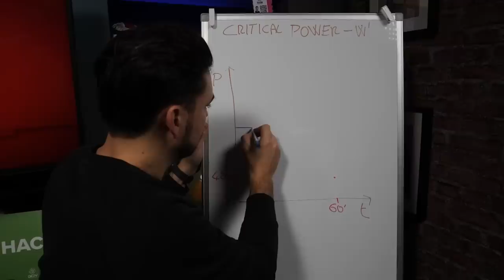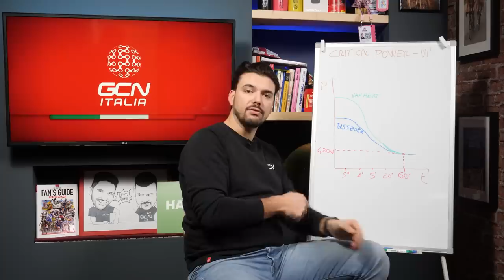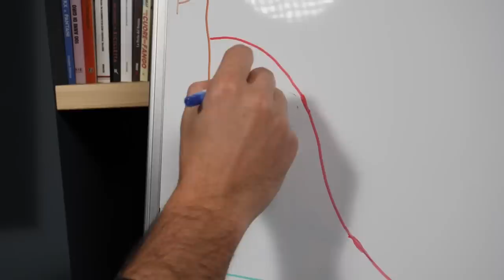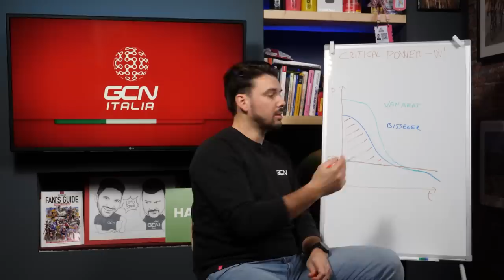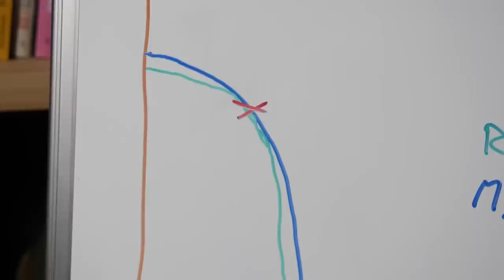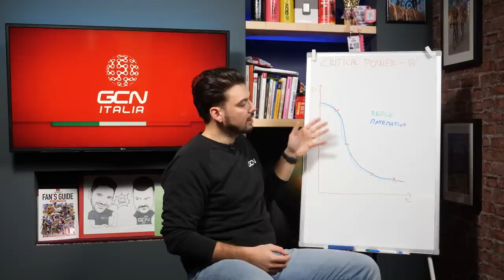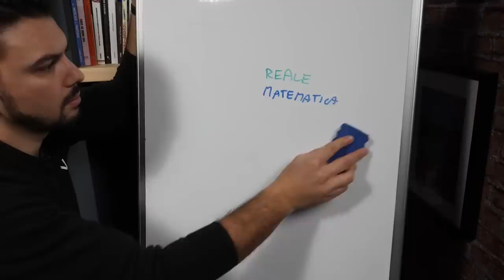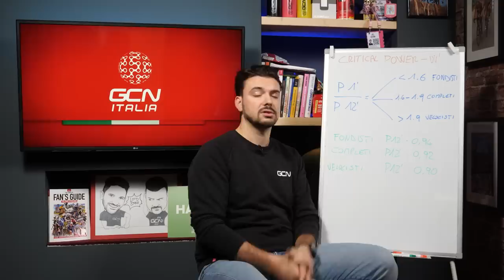Critical Power e W': cosa sono e come si calcolano | Scienza in bici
Se il concetto di FTP è sdoganato da tempo e molto utilizzato in diverse piattaforme come training peaks e Zwift, questo parametro, se preso da solo, non può descrivere in modo esaustivo le qualità di un ciclista. Ecco perché il sistema CP-W’ viene sempre più utilizzato per facilitare la valutazione e la programmazione dell’allenamento nel ciclismo moderno.

Last Odyssey - ELFL